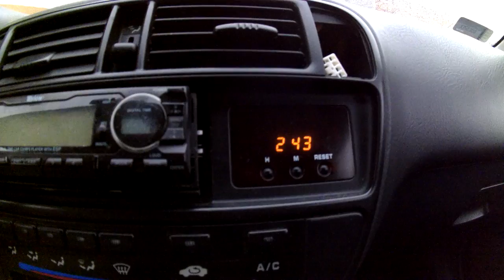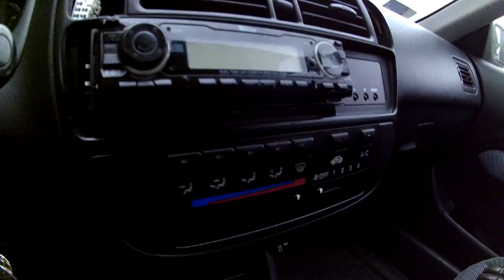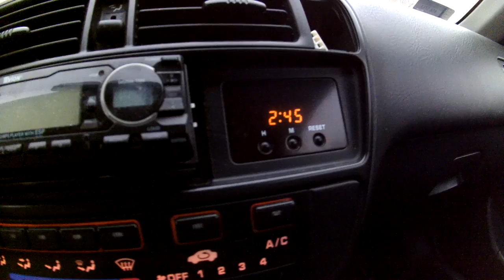Honda Civic VI modyfikacja zegarka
Krotki filmik jak naprawic irytujacy zegarek aby bylo go widac podczas dnia ;)